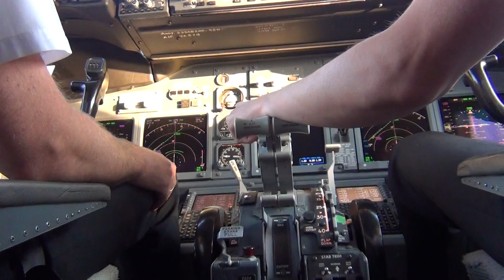on my way to bulgaria (737-700)